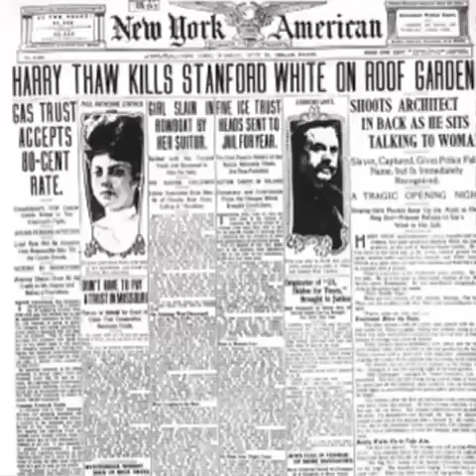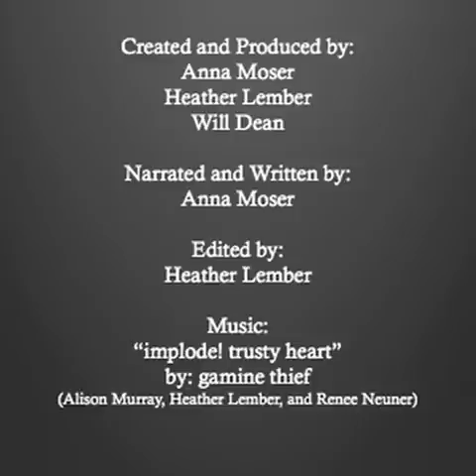miNYstory: Stanford White and the Crime of the Century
Created for LIS 652 by Will Dean, Heather Lember, and Anna Lillian Moser